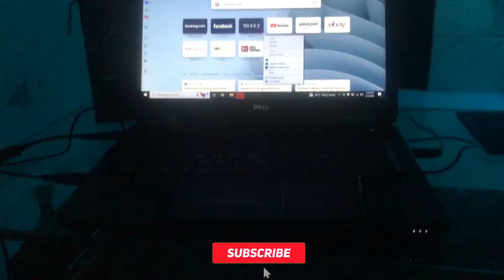Why Youtubers Use Second Mobile as a Mic & Top Saloon Vlog & Shoot BTS | iamArxlan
DM @Promofied for Paid Videography, Cinematography & Videography